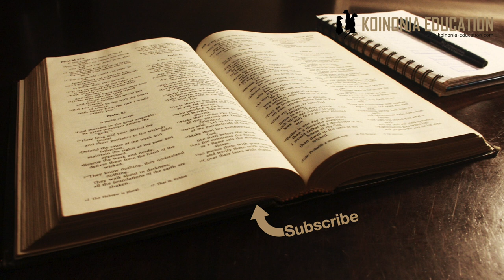Utatu Part 6, Mifano ya kutusaidia HD 1080p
Tunaangalia mifano yanayoweza kutusaidia kuelewa utatu kwa sehemu.
Yai, Maji, Mwili, Kahawa

Kujaribu kutafuta mifano
Ni vigumu kuelewa somo hili kwa sehemu nyingi, moja wapo ni maana ya nafsi katika mukhtada huo
Uhusuiano ya kati ya ”wanachama” wa utatu ni jambo jingine inayoweza kuleta ugumu katika kuelewa.
Kiubinadamu njia moja ya kuelewa kitu ambacho hielezeki ni katika kujaribu kutafuta mfano ndani ya ulimwengu tunayouelewa na hii ndiyo zoezi ya leo.

Mfano wa kwanza yai;
Yai inaoyo sehm tatu
Ganda
kiini cha yai
Ute wa yai
Yote hayo kwa pamoja yanakamilisha yai.

Mfano wa pili maji;
Maji inaweza kuwa na hali zaidi ya moja
Kioevu (liquid) = maji ilivyo kawaida
Imara = Barafu
Mvuke = ikichemka
Yote ni maji ila katika hali tofauti tu

Ila kuna tatizo hapa;
Mfano wa yai inazingatia upekee wa sehemu zote tatu inayounda kitu moja kamili =yai
Mfano wa pili inazingatia umoja ambayo inadhihirika kwa njia tatu
Na ingawa mifano kama hayo yanaweza kutusaidia kwa sehemu bado tu inakuwa na uhaba katika maelezo yake au inabezi sehemu moja.

Wanachama watatu wa Utatu hawako tofauti kama wanadamu watatu.
Kila mmoja kwa kiini yuko sawa na wengine - wote ni Mungu
Tofauti yao tunaiona katika uhusiano waliyonayo
Mfano unaoweza kutumika tunaipata katika mwili wetu
Moyo, ubongo na mapafu
Youte yana kazi ya kutufanya tuwe hai, kuna mawasiliano yanayofanyika kati yao na wote wanahabari na wenzao.
Mfano ambao umenisaidia mimi sana kuelewa umoja katika wingi ni KAHAWA.. eee kahawa
Kutengeneza kahawa tunaunganisha viungo mbali mbali
Maji
Kahawa (maharage ya kahawa)
Sukari
Maziwa
Na mengine tukipenda
Unapokunywa unakunywa kahawa.. si sukari - maziwa - kahawa na maji inaitwa Kahawa na jumla ya yote ndiyo inayofahamika kama kahawa.

Muhimu cha kufahamu ni;
Umoja wa Mungu unaonekana katika Kupenda, Kutenda, Kiini, na Uhusiano.
Utatu unaonekana katika Uhusiano unaopenda na kutenda kwa pamoja ikitendeka kwa kupitia mmoja wao katika utatu.

Fundisho la utatu
Upo katika Biblia la sivyo tusiingethubutu kuiamini.
Ni ngumu kuelewa kikamilifu lakini maandiko na mifano yanaweza kutusaidia kuuelewa kwa kiasi.
Mungu wetu ni Mungu Baba, Mungu Mwana na Mungu Roho Mtakatifu katika umoja usiyoweza kugawika ambayo hata wakitenda kazi ya kipekee bado wote wanahusika kwa pamoja katika makubaliano kamili.